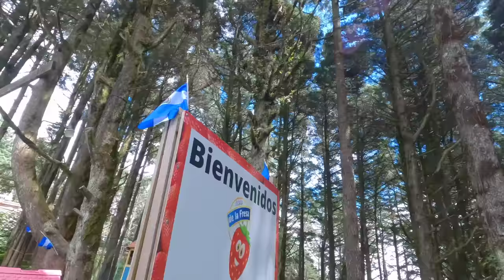EL LUGAR MÁS ALTO EN EL SALVADOR *El Pital*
Fui junto a mis amigos salvadoreños y mi papá a conocer el punto más alto de El Salvador que se llama El Pital súper frió por cierto, después también probamos las Pupusas de Fresa por Primera Vez